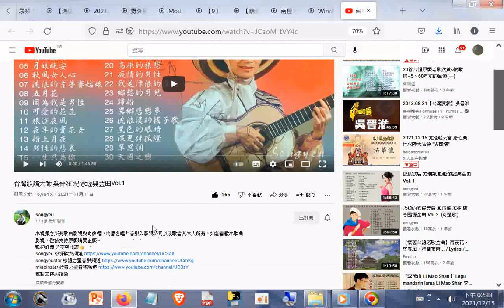吳晉淮 紀念經典金曲Vol 1+附加貝多芬交響曲